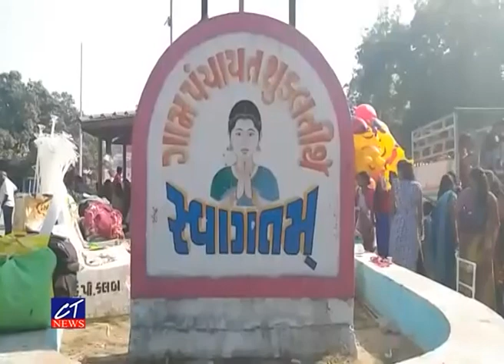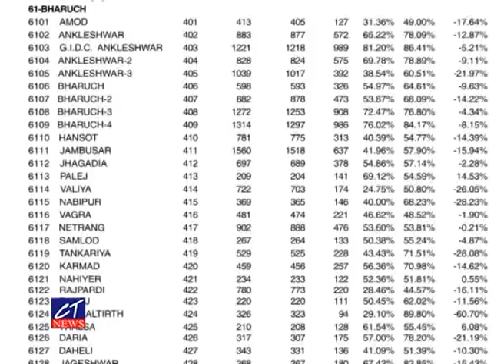CT News ધોરણ 10ની બોર્ડ પરીક્ષાનું ભરૂચ જિલ્લાનું પરિણામ 54.13, ગત વર્ષ કરતા 12.11% ઓછું પરિણામ